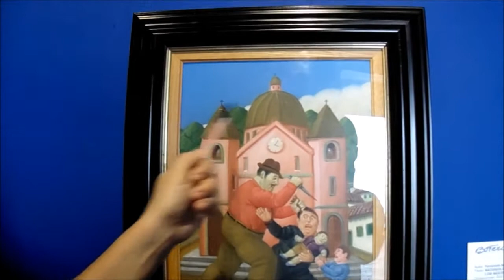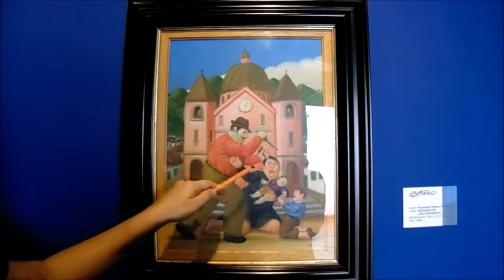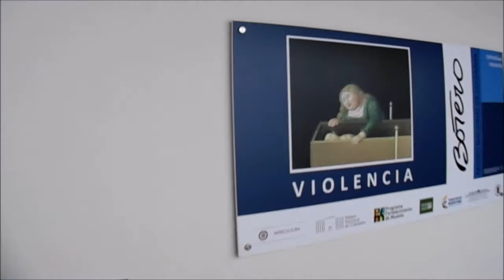Charla sobre exposicion del maestro Fernando Botero en Ocaña Norte de Santarder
Hablando sobre el maestro Fernando Botero
exposición itinerante "violencia" del museo nacional de Colombia"